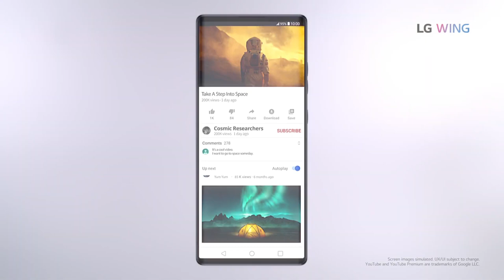LG Wing Trailer Comemrcial Official Video HD | LG Wing 5G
LG Wing Trailer Commercial / Promotional Video Introduction in HD. LG Wing 5G Official Trailer Introduction Commercial TVC AD Video. LG Wing Features Video